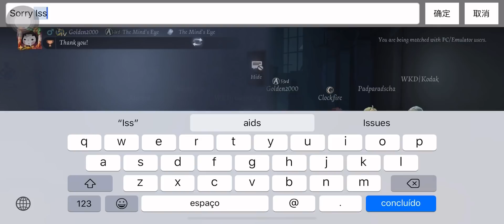Gameplay Wildling no 8x2 feat Golden, Gwen e Kodak - Identity V